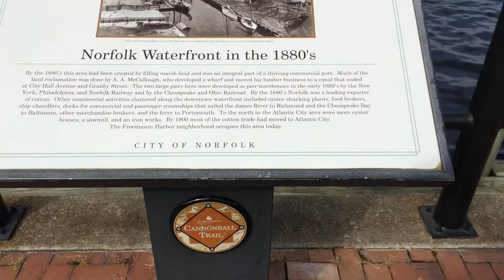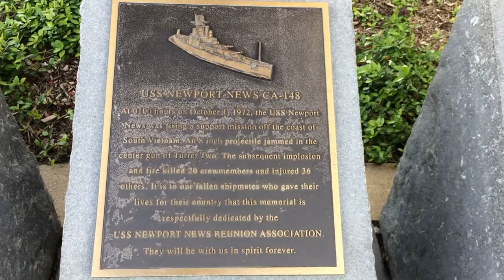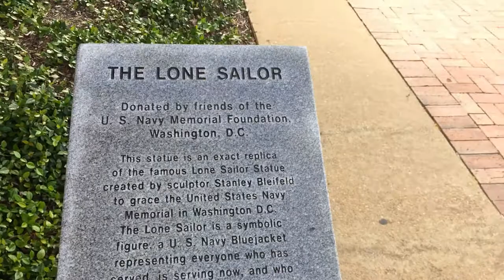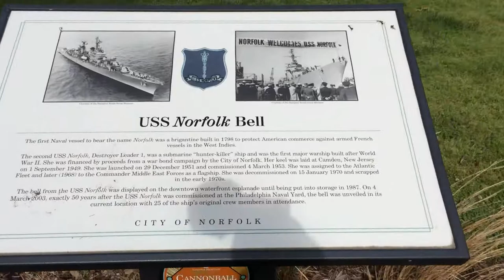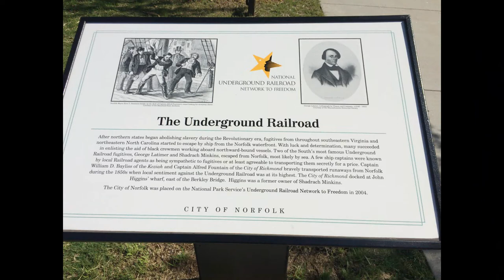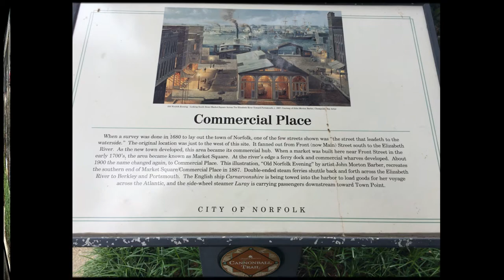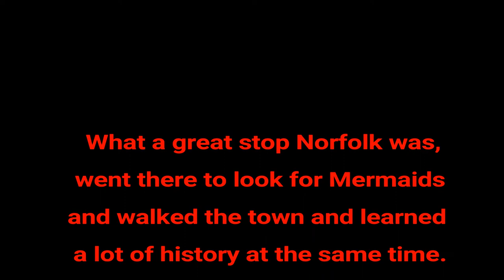The USS Wisconsin and some history of Norfolk VA. Looking for Mermaids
This was a great place to stop and visit and just walk though the town. I learned a lot about the history of this town. I went there to look for Mermaids but instead came away learning some history. I eventually found the Mermaids, But WOW!! The USS Wisconsin was awesome to see.
I think of my life now as a wonderful play that I've written for myself, and my soul purpose in life now is to have the utmost fun playing out my part.

You can help support my channel by clicking on any of my Amazon links below when you want to buy any thing on Amazon, will cost you nothing but will help me.  Thanks
CCI 100 Permanent State Sticker
Texsport Rainier Compact Dual Burner Propane Stove
NAXA Electronics ND-842 Slim Portable DVD Player with AC/DC Function - Black
SuperSonic 1080p LED Widescreen HDTV with HDMI Input and AC/DC Compatible for RVs, 24-Inch
APC LE1200 Line-R 1200VA Automatic Voltage Regulator
Zhiyun Smooth-C Gimbal for iPhone
Rode VideoMic Me w/wind shock iPhone
Rode VideoMic Me without wind shock
RedPort Halo Wi-Fi Extender System
Stove top espresso maker